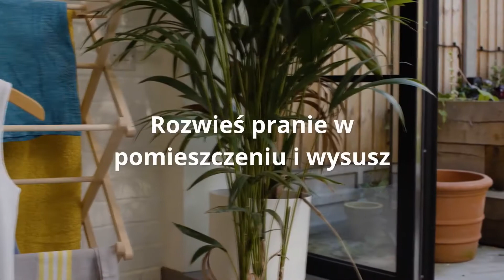Jak usunąć plamy po samoopalaczu? | Cleanipedia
Boisz się, że plamy po samoopalaczu zrujnują Twoją bluzkę? Nie wiesz jak usunąć plamy po balsamie brązującym, tak by nie zniszczyć tkaniny? Już teraz dowiedz się jak usunąć plamy po samoopalaczu – skutecznie i bezpiecznie! Poznaj dziecinnie prosty sposob na to jak pozbyć się plam po samoopalaczu.